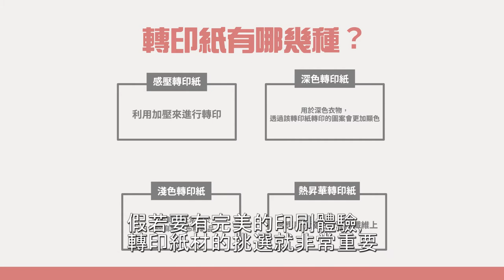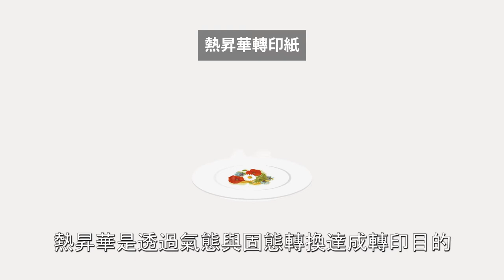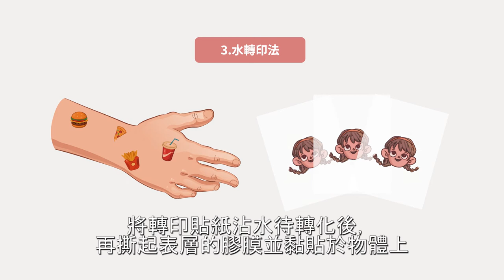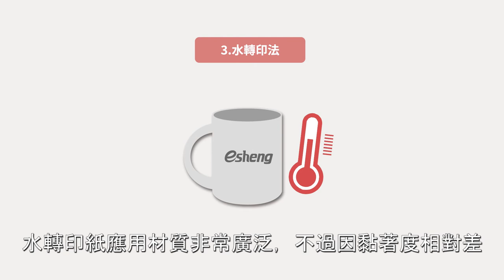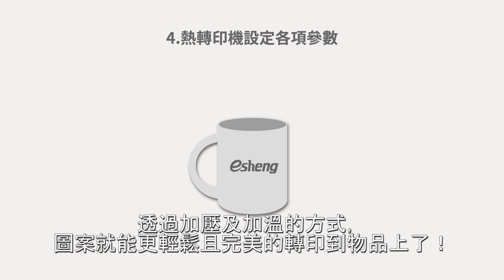熱轉印紙怎麼進行轉印？四件關於轉印紙你需要知道的事！| 奕昇有限公司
客製化市場的崛起讓熱轉印技術越趨盛行，
熱轉印的操作方式也非常簡單，受到很多青年創業族群的歡迎。

其中的「轉印紙」是在轉印時非常重要的東西，然而轉印紙的材質有哪幾種呢？
奕昇將帶你了解市場上4件關於轉印紙你需要知道的事，讓你能挑選適合的轉印紙，減少轉印失敗率。